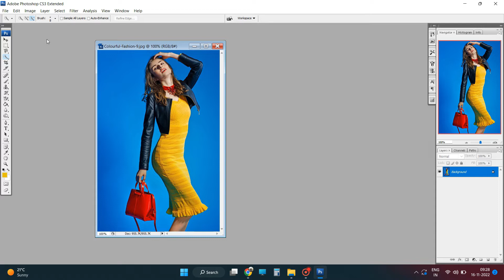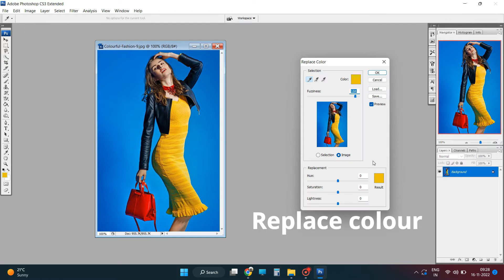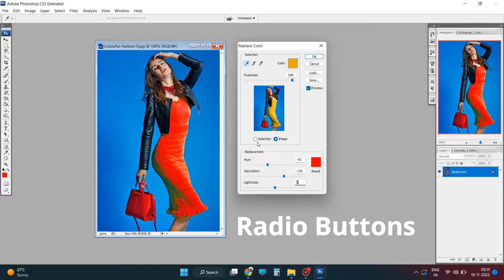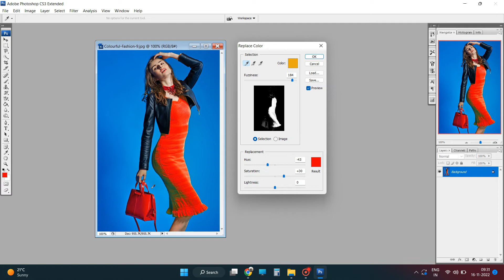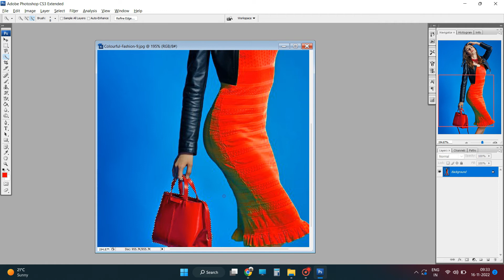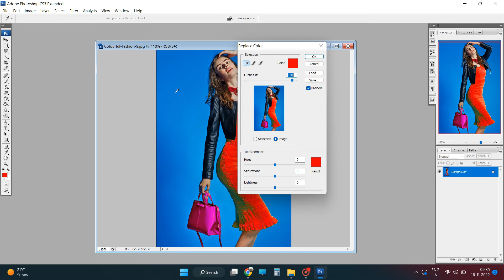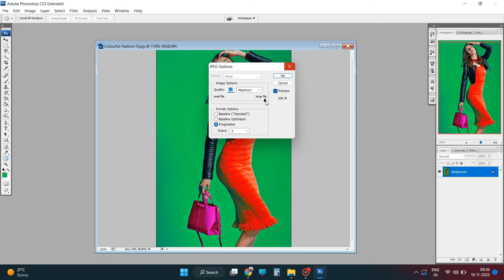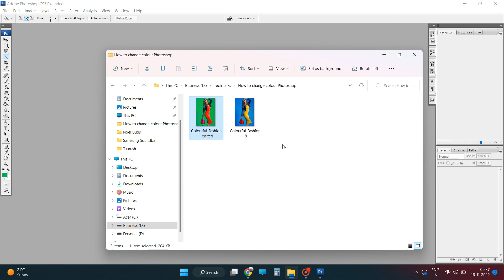How To Change Colour In Photoshop CS3 | Hindi Photoshop Tutorial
This video explains how to change colour of anything in the image using Replace Colour tool in Adobe Photoshop CS3. The language is Hindi but you can understand even without the audio if you are familiar with the basics of Photoshop.